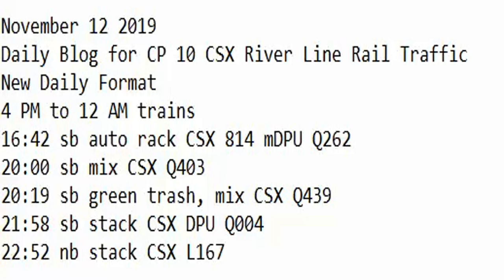November 12 2019 Trains 4 PM to 12 AM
4 PM to 12 AM trains
16:42 sb auto rack CSX 814 mDPU Q262
20:00 sb mix CSX Q403
20:19 sb green trash, mix CSX Q439
21:58 sb stack CSX DPU Q004
22:52 nb stack CSX L167